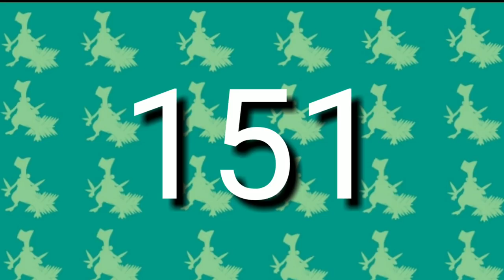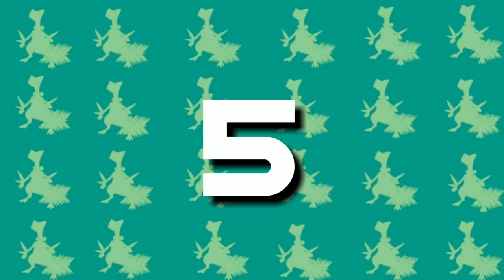TOP 6 STRONGEST Pokmon of Generation 1 [In Hindi]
◽Anime - Pokemon
◽Editer- PokeVex
◽Voice- PokeVex
◽Script- PokeVex